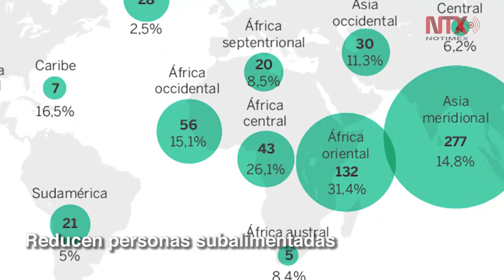Corte Informativo 29- 11- 18